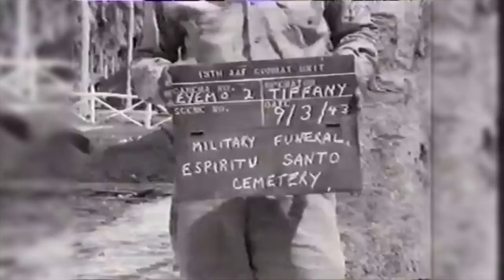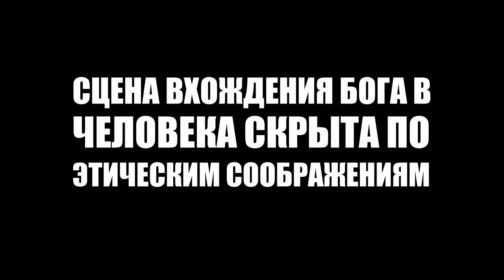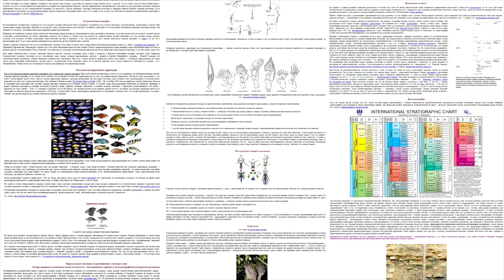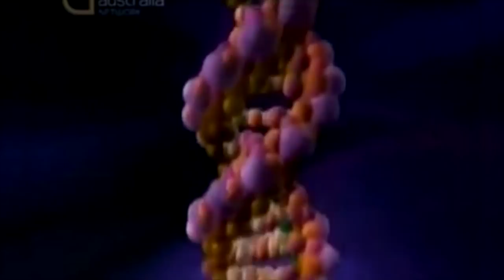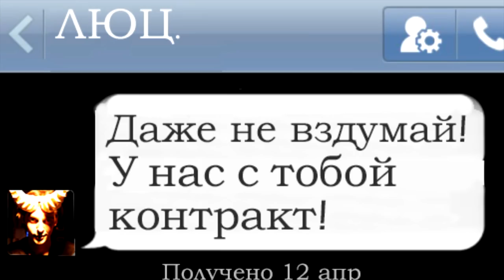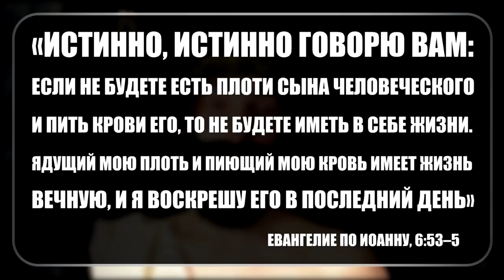Религия под лупой скептицизма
Содержание может оскорбить ваши религиозные чувства.

USDT (TRC20): TKaaE9nQBZmCmeTP7RmXjZL16kFkWc9hoi
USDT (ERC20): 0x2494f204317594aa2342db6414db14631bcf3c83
BTC: 19eFgKchhaQB8TRKtKhD4MZNytW67cPKxd
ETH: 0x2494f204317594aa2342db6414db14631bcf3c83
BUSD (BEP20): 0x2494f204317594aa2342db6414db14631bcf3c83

(О «таинстве евхаристии» или почему во время менструации нельзя причащаться.)
(Немного об апофении от Александра Панчина)
(О дофаминэргической целеполагающей мотивации к формированию устойчивых парных связей.)